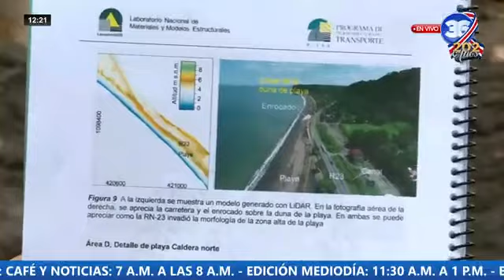Lanname indica que el problema en Caldera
Expertos de Lanname indican que el problema que se vive en Caldera por el fuerte oleaje, podría afectar de manera permanente el tránsito por la ruta